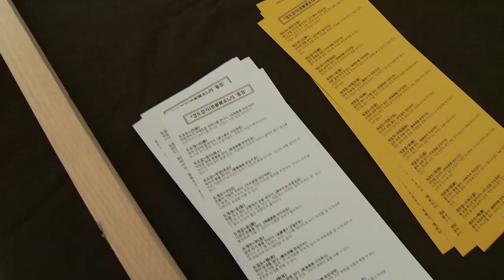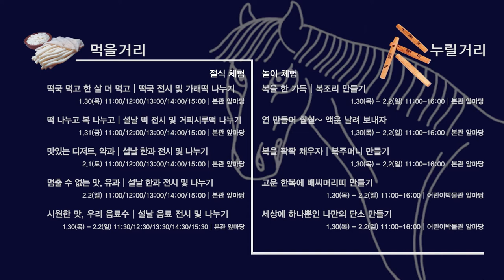국립민속박물관, 설 한마당! 2014-02-01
희망의 갑오년 힘찬 말 처럼! 국립민속박물관 설 한마당!

2014년 국립민속박물관에서 열리는 설 명절 행사 내용과 안내 동영상 입니다